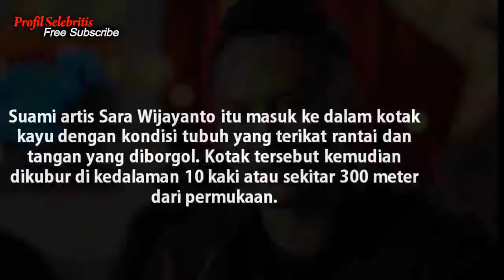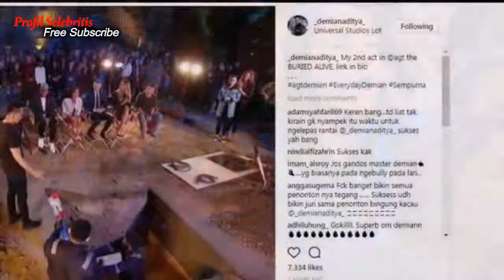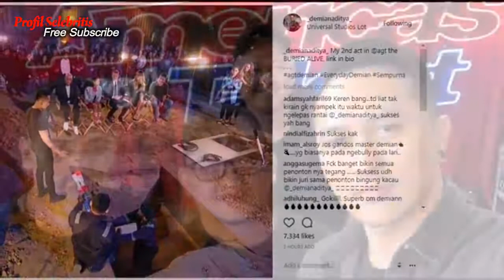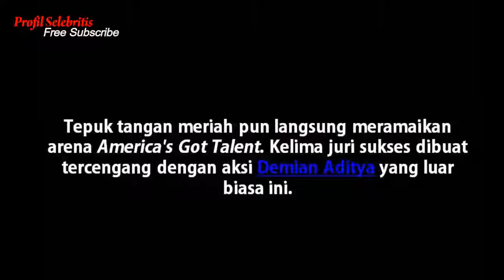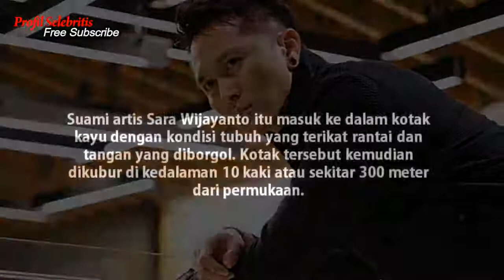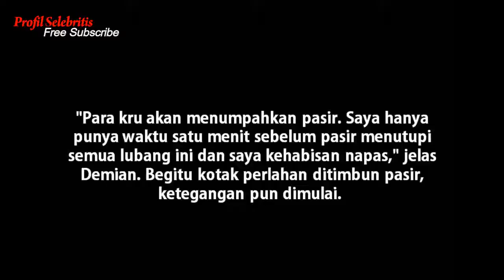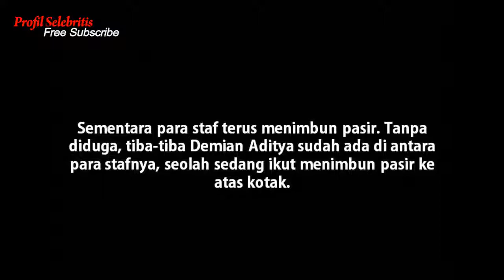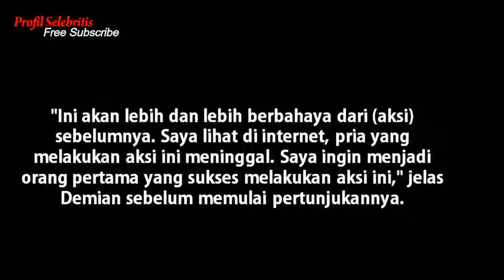SARAH WIJAYANTO Histeris, Aksi Kedua Demian di America Got Talent Tak Kalah Mencengangkan